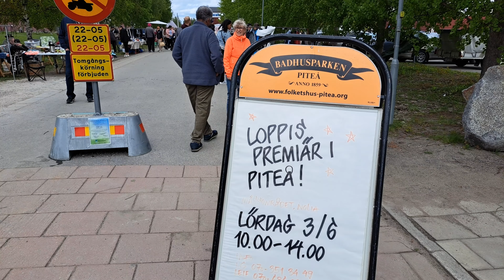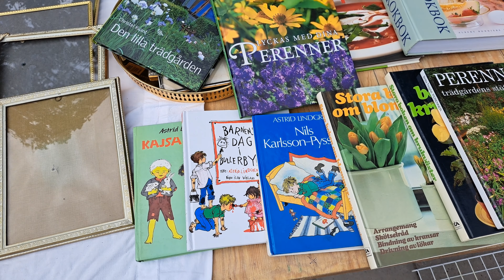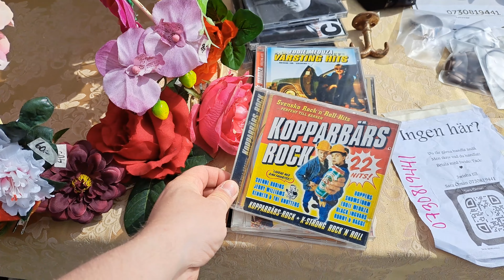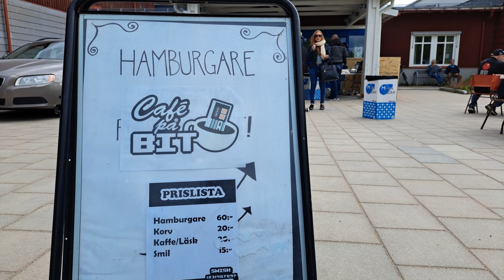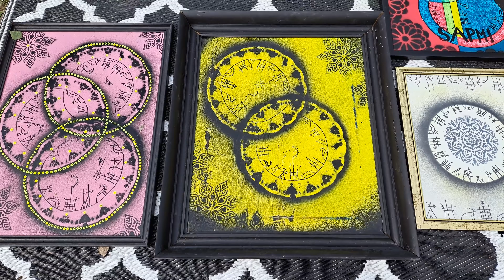Sommarloppis i Piteå - Nolia 2023 Premiär Tour